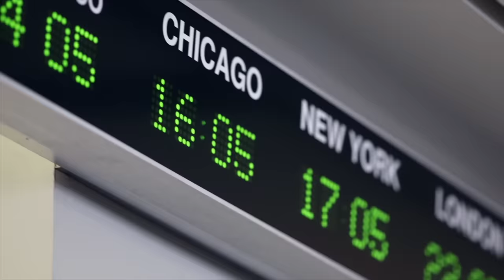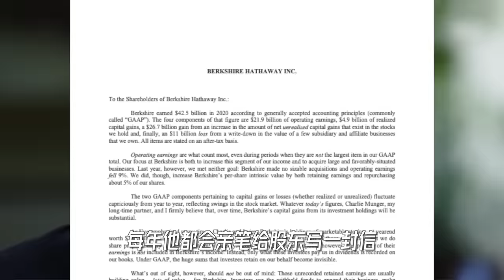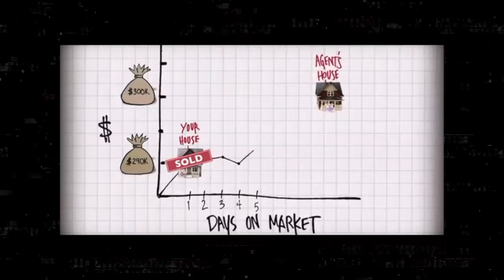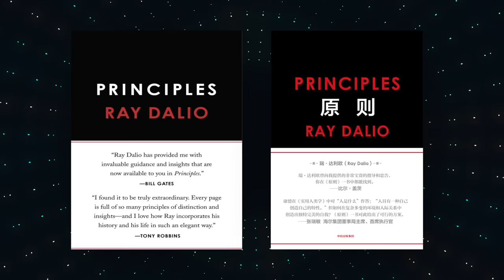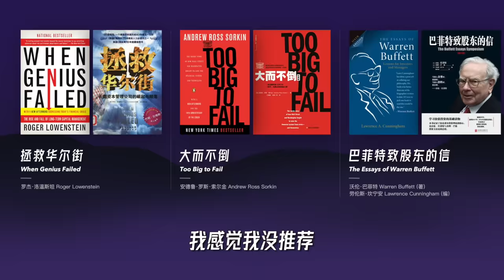如果你想了解商业金融，这几本书推荐你读读看~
收到了好多小伙伴们的留言，希望我推荐一些商业金融书单给大家，这就来啦~ 都是小Lin自己看过觉得受益匪浅的书，希望大家喜欢！如果你有什么别的推荐书籍，也欢迎给我留言哦~

我的创业公司：Offer帮 - 求职学习平台